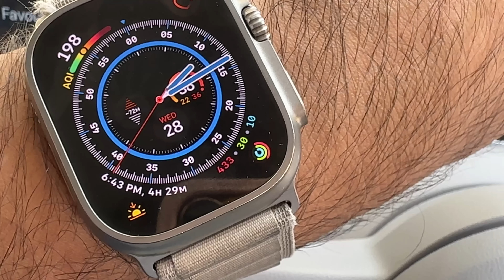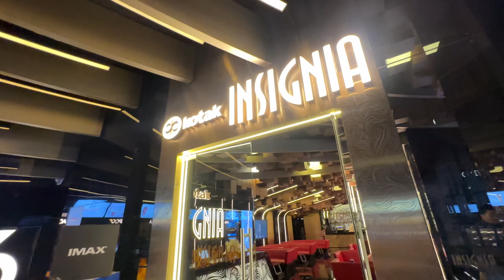WE NEED TO SERIOUSLY THINK ABOUT IT